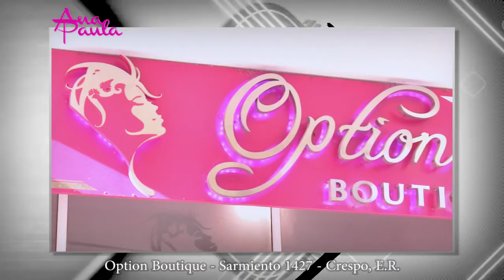OPTION BOUTIQUE 10 MAYO 2016